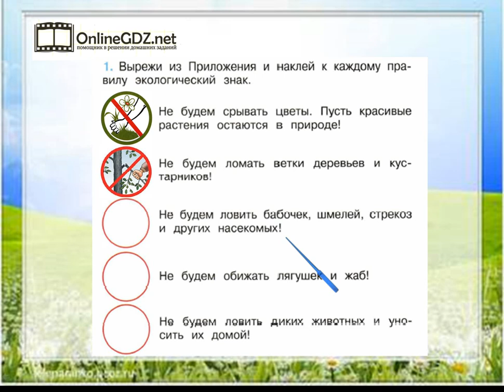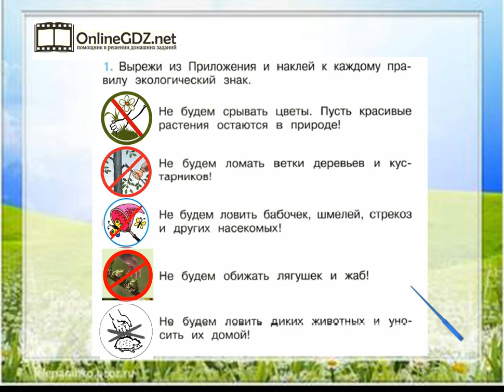Задание 1 Будь природе другом! - Окружающий мир 2 класс (Плешаков А.А.) 1 часть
Чтобы выполнить задание №1 на странице 62, вы должны уметь подбирать и наклеивать к каждому правилу соответствующий экологический знак. Справиться с этим упражнением будет легко, если сначала вы посмотрите видео с подробным объяснением.